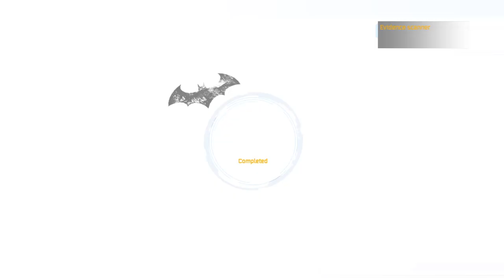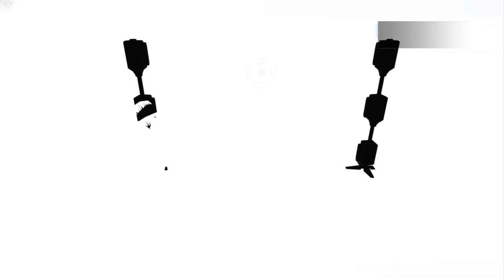Let's Play Batman Arkham Asylum! Part 4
Now we looking for Dr Young and save her before Joker gets to her, and take Venom notes, There's stuff that get in our way but we will because we are BATMAN!!! ^^ Have a good and safe day everyone!